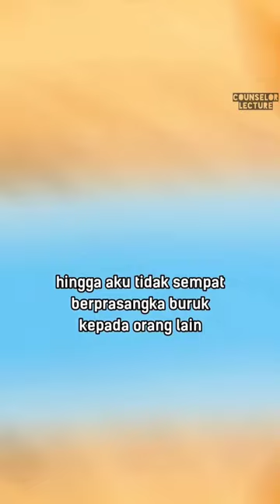Karomah Syaikh Abdul Khair dapat menaklukkan singa Padang pasir || Counselor Lecture